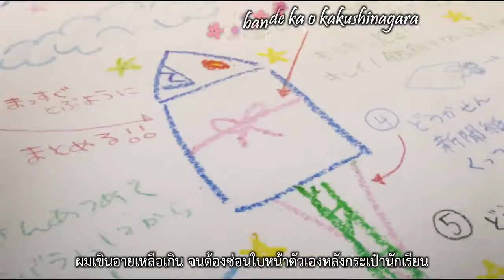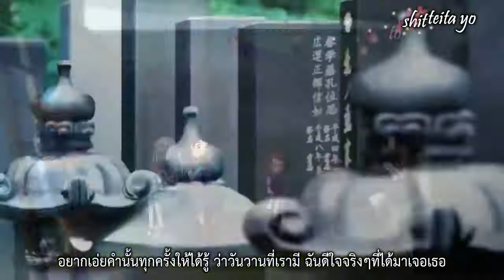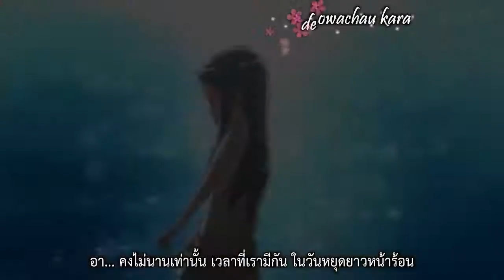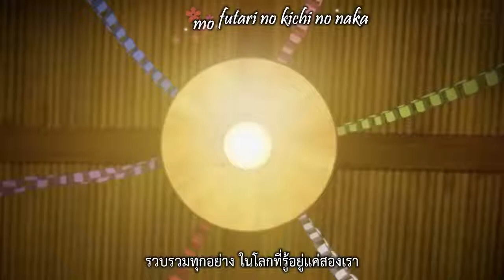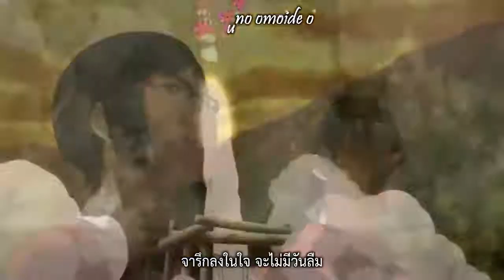[AMV] Anohana - Secret Base ～君がくれたもの～ (10 years after Ver.) (Lyrics Music Video)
❕ All music on Silence Music channel used for promotional reasons.